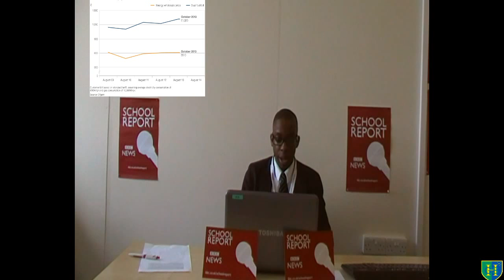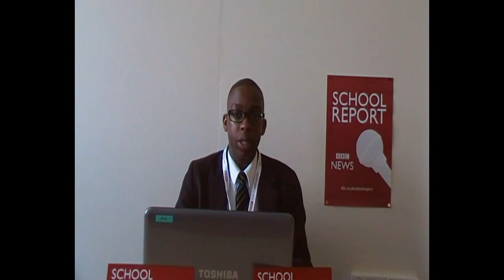BBC SCHOOL REPORT HERSCHEL GRAMMAR SCHOOL SLOUGH